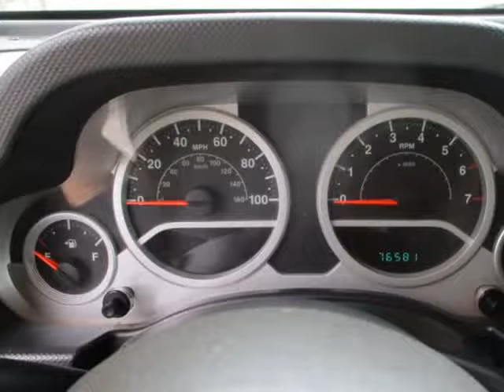2010 JEEP WRANGLER SPORT (Weatherford, Texas)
Madry Motorplex
3517 FT Worth hwy
Weatherford